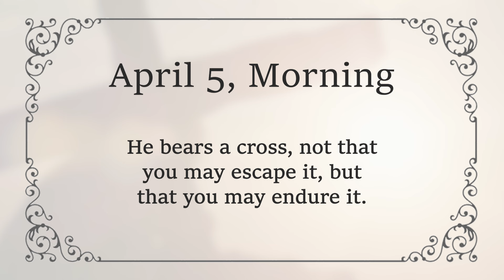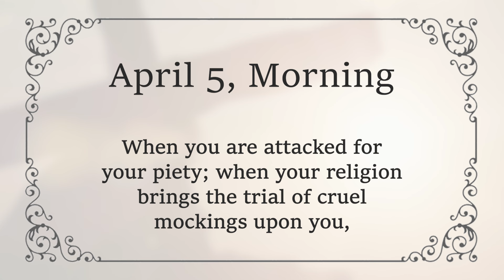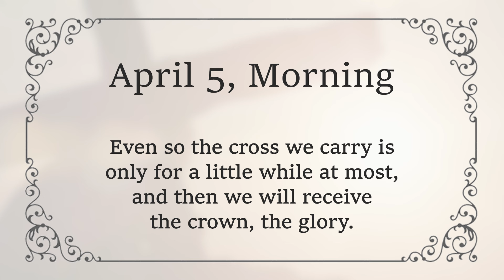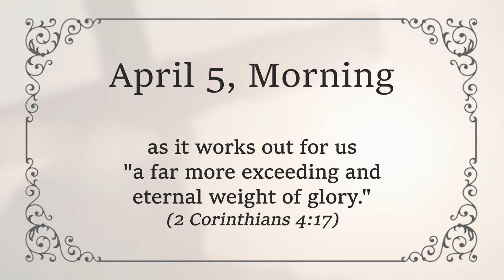APRIL 5 AM - We Carry The Cross After Jesus | Charles Spurgeon | Updated Devotional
APRIL 5 MORNING - We Carry The Cross After Jesus | Luke 23:26 | C H Spurgeon | Updated | Inspirational

"On him they laid the cross that he might bear it after Jesus."  Luke 23:26

We see in Simon's carrying the cross a picture of the work of the Church throughout all generations; he is the cross-bearer after Jesus.

Notice then, Christian, Jesus does not suffer so as to exclude your suffering. He bears a cross, not that you may escape it, but that you may endure it.

Christ exempts you from sin, but not from sorrow. Remember that, and expect to suffer. But let us comfort ourselves with this thought, that in our case, as in Simon's, it is not our cross, but Christ's cross that we carry.

When you are attacked for your piety; when your religion brings the trial of cruel mockings upon you, then remember it is not your cross, it is Christ's cross. And how delightful it is to carry the cross of our Lord Jesus!

You carry the cross after Him. You have blessed company; your path is marked with the footprints of your Lord. The mark of His blood-red shoulder is upon that heavy burden.

It is His cross, and He goes before you as a shepherd goes before his sheep. Take up your cross daily and follow Him. (Luke 9:23)

Do not forget, also, that you bear this cross in partnership. It is the opinion of some that Simon only carried one end of the cross, and not the whole of it.

That is very possible; Christ may have carried the heavier part, against the cross-beam, and Simon may have borne the lighter end. Certainly it is so with you - you carry the light end of the cross, Christ bore the heavier end.

Also remember, though Simon had to bear the cross for a very little while, it gave him lasting honour.

Even so the cross we carry is only for a little while at most, and then we will receive the crown, the glory.

Surely we should love the cross, and instead of shrinking from it, count it very dear, as it works out for us "a far more exceeding and eternal weight of glory." (2 Corinthians 4:17)

Amen.

God Bless!